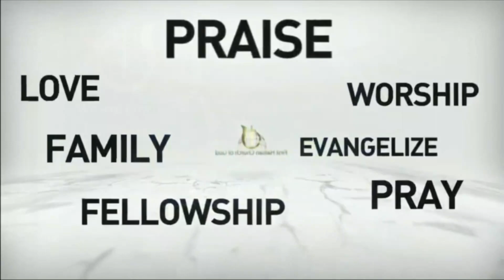Approches Toi De Dieu Et Il S'approchera de vous | EVANG. MICHELET ROBUSTE | WPBCOG | April 30, 2023